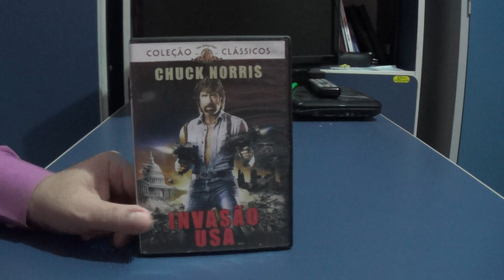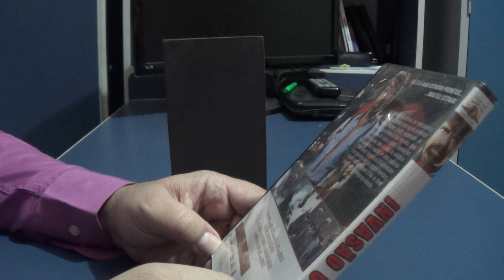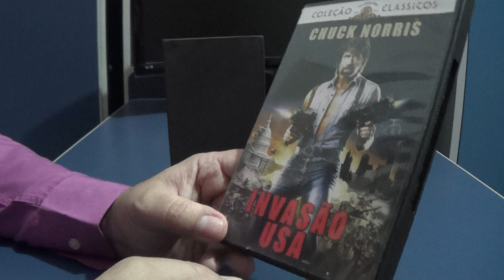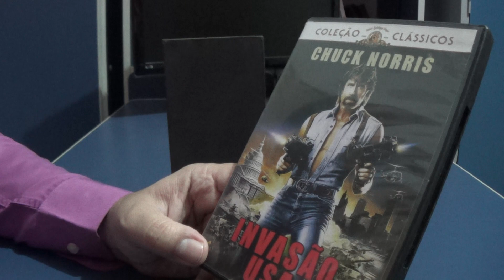INVASÃO USA filme em DVD com Chuck Norris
Olá, meus amigos hoje vamos falar sobre esse clássico filme de ação da década de 80 com o astro de artes marciais Chuck Norris.